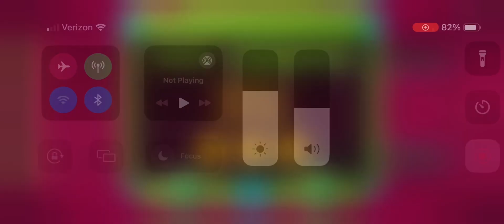Geometry dash - Cycles all coins